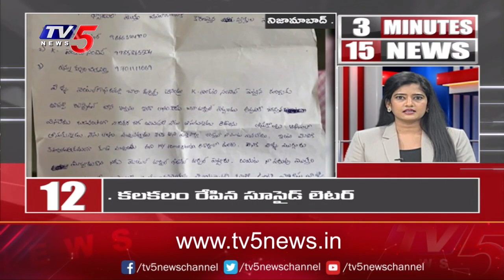3Minutes 15 News | Speed News | TV5 News Digital